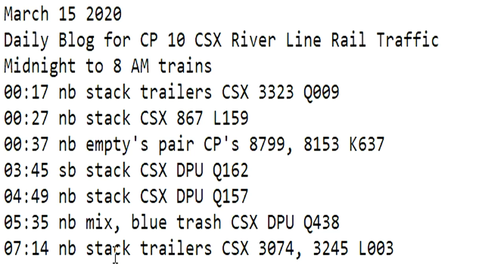March 15 2020 Trains Midnight to 8 am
00:17 nb stack trailers CSX 3323 Q009
00:27 nb stack CSX 867 L159
00:37 nb empty's pair CP's 8799, 8153 K637
03:45 sb stack CSX DPU Q162
04:49 nb stack CSX DPU Q157
05:35 nb mix, blue trash CSX DPU Q438
07:14 nb stack trailers CSX 3074, 3245 L003